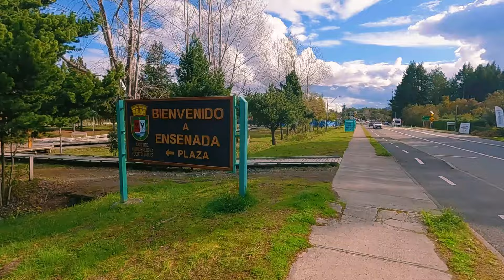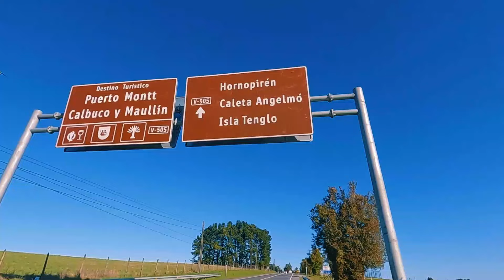Vuelta Lago Llanquihue Capitulo 2| Cicloviajes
| Este viaje fue grabado en Septiembre del 2023 |

En este capitulo te muestro la segunda parte y final de mi recorrido por el Lago Llanquihue.

Si tienes dudas házmelas saber en la caja de comentarios.